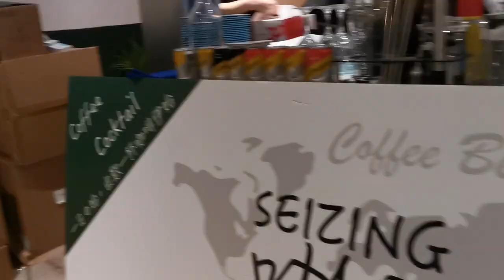「太子」寵物友善餐廳分享🐶🍳【小腳掌大世界🐾】